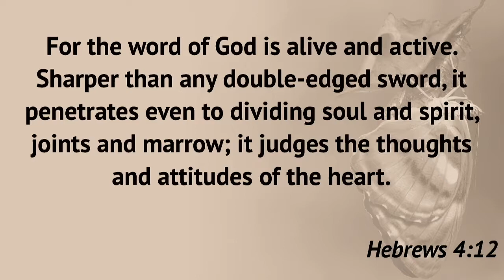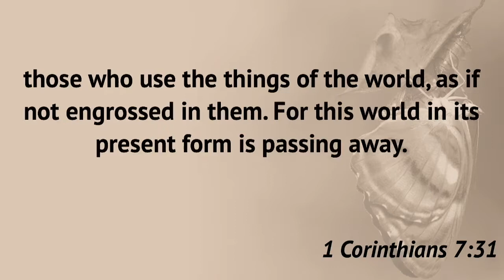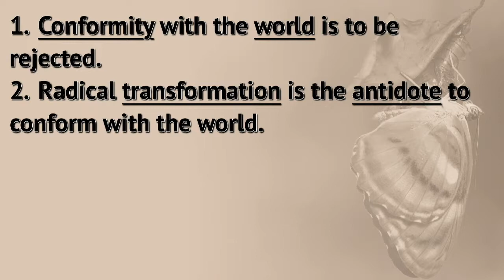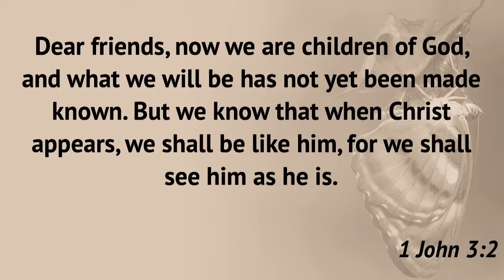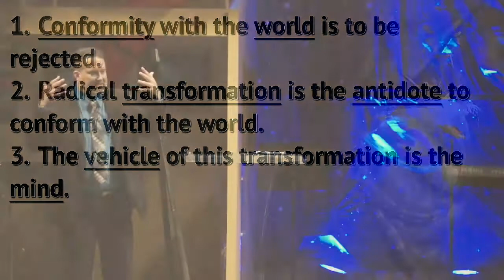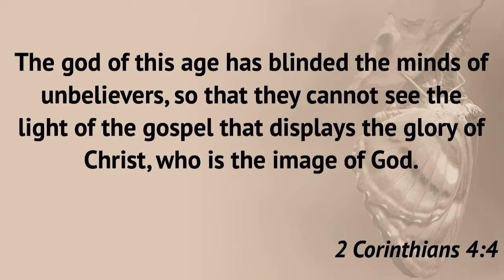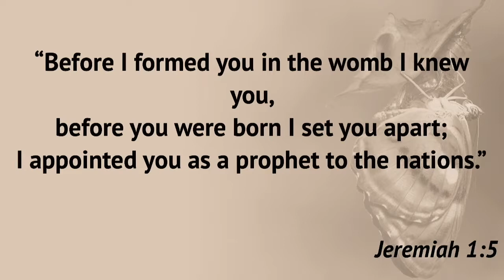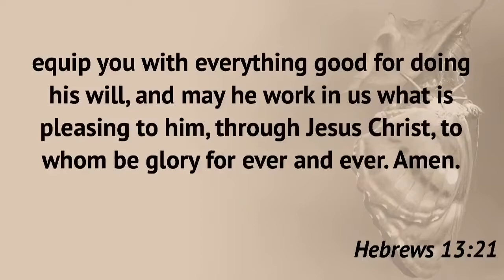East Richland Evangelical Friends Church 6/18/2017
Hello and  welcome,  Today we'll be hearing from Associate Pastor Dave Ratliff with a message on transformation out of the book of Romans.

The Focus of Transformation - Part 1
Victims of Change - Pastor Dave Ratliff
Romans 12:2